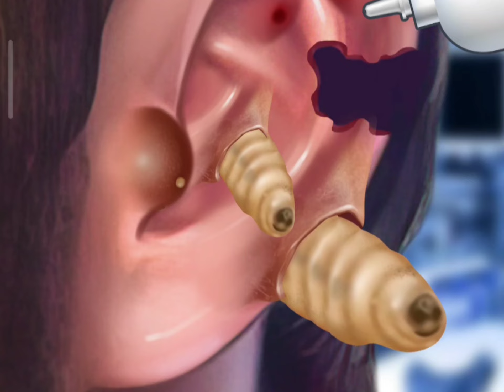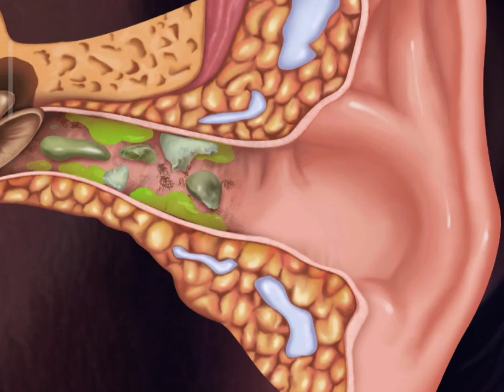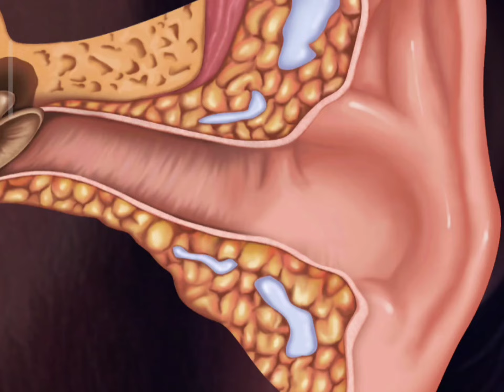ASMR Ear deep cleaning//best ear cleaning👂//👂Ear cleaning animation ASMR//ear pimple blackhead care.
ASMR Ear cleaning//best cleaning specialist inside 👂//👂 Ear treatment animation.2023 march5